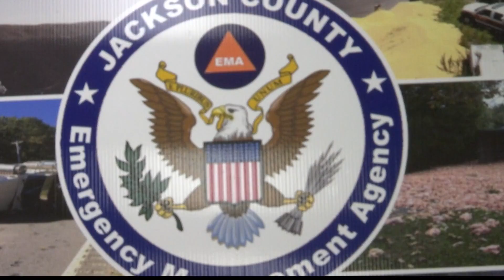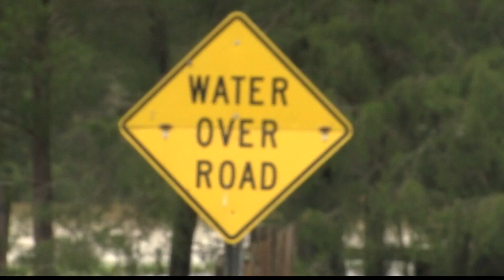Flooding in Tennessee Valley impacts county roads and marina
All the rain dumped by these storms this month have caused widespread flooding throughout the Tennessee Valley.